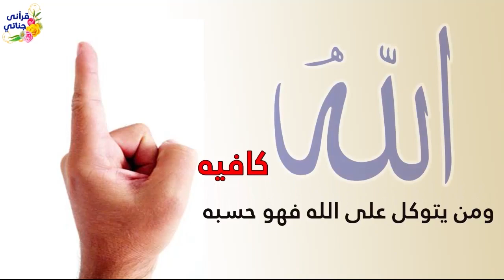قصص واقعية عن المعروف لا يضيع وطفل توفي والده وعامل قوي يقتسم الرزق مع عامل ضعيف